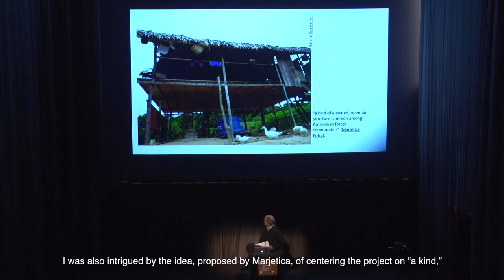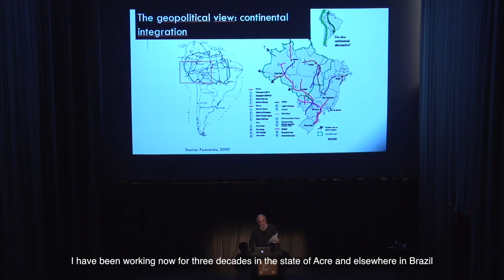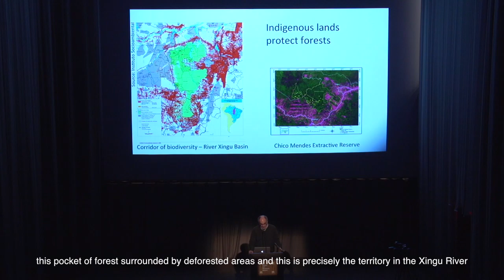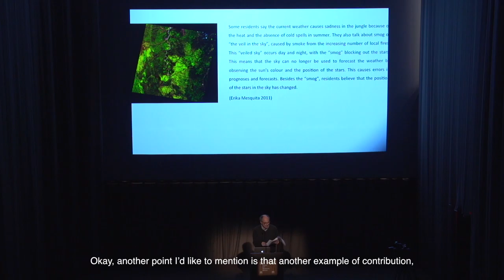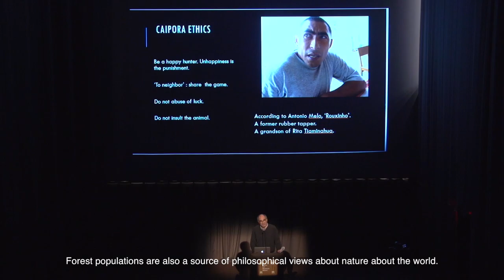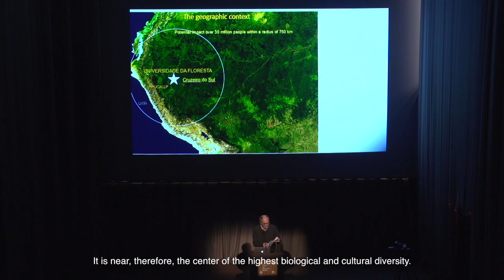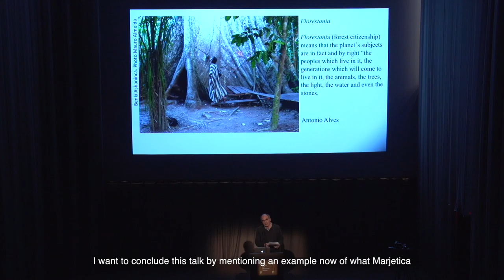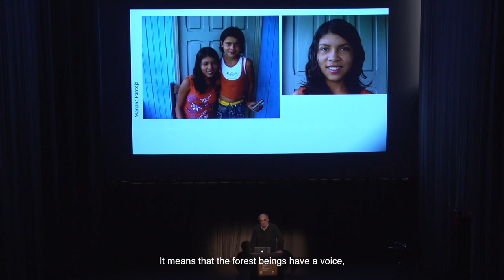Lecture by Mauro William Barbosa de Almeida: "How to Learn from the Forest"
PAMM presents a new project by Marjetica Potrč, titled "The School of the Forest | Miami Campus." This multi-part endeavor centers on a kind of elevated, open-air shelter common among Amazonian forest communities, which the artist encountered while carrying out an extended research residency in the Brazilian state of Acre. Over the course of the exhibition period, the museum will present a series of lectures and workshops by esteemed scholars inside a similar structure constructed in the gallery.

Dr. Mauro William Barbosa de Almeida played a leading role in establishing the "Universidade da Floresta" in Cruzeiro do Sul, Brazil—the initiative that inspired "The School of the Forest | Miami Campus." He is a professor emerita of the Graduate Program in Social Anthropology at the Center for Rural Studies of the State University of Campinas. Currently, he heads an international project on the role of indigenous family farmers as producers of agricultural biodiversity, while organizing the defense of traditional communities in Central Brazil, Acre, and the Atlantic coast.

Lecture by Mauro William Barbosa de Almeida: "How to Learn from the Forest" was held at Pérez Art Museum Miami on June 11, 2015.